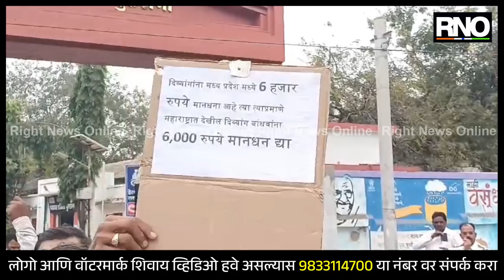BULDHANA | दिव्यांगांच्या विविध मागण्यांसाठी जिल्हाधिकारी कार्यालयासमोर निदर्शने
आज जागतिक दिव्यांग दिनानिमित्त दिव्यांग बांधवांनी त्यांच्या विविध मागण्यांसाठी बुलढाणा जिल्हाधिकारी कार्यालयासमोर निदर्शने केली आहेत. आंध्रप्रदेश मध्ये ज्याप्रमाणे तेथील मुख्यमंत्र्यांनी दिव्यांग बांधवांना सहा हजार रुपये लागू केले आहे त्याचप्रमाणे महाराष्ट्र सरकारने देखील सहा हजार रुपये लागू करावे, जिल्हा दिव्यांगाची टक्केवारी न लावता सरसकट किमान 40% दिव्यांग असलेल्या व्यक्तींना संबंधित संस्थांच्या स्व उत्पन्नातून पाच टक्के निधी वाटप करण्याचे सक्त निर्देश देण्यात यावे यासह अन्य मागण्यांसाठी दिव्यांग बांधवांनी निदर्शने करत आपल्या मागण्या तात्काळ मान्य कराव्या अशी विनंती केली आहे.

BYTE- रामदास सपकाळ, दिव्यांग सेवाभावी संस्था
BYTE- गणेश सोनुने, उपजिल्हाप्रमुख अपंग सेल ठाकरे गट बुलढाणा